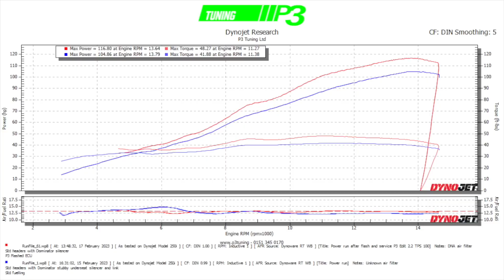Kawasaki ZX6R 2005 Dyno ECU mapping DNA air filter Dominator Silencer P3 Tuning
2005 Kawasaki ZX6R
This bike needed a bit of restoration as well as tuning, not being serviced for some time we gave it a good going over bringing the bike bang up to date with Translogic Quick shifter, upping performance with a DNA air filter, full service and finishing it off with full custom ECU mapping!!
Showing some really nice gains from 104-117BHP at the tyre. Smooth power delivery across the rev range, great steady throttle and perfect idling.